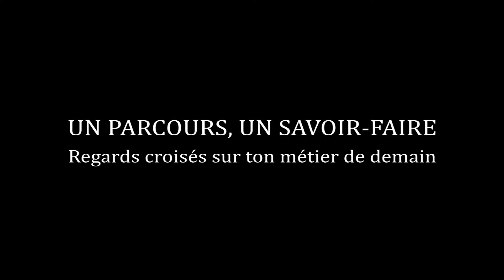maraicher biologique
Un parcours, un savoir-faire.
Vidéo réalisée par 4 jeunes dans le cadre d'un chantier argent de poche.
PIJ Mayenne Communauté , été 2016.